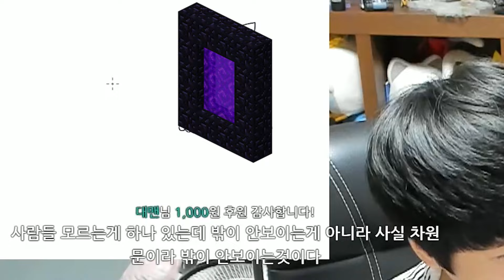제가 찾던 디즈니랜드 여기에...어?! [라디오 하이라이트]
2020/08/31일자 영상을 편집하였습니다.

하와이도 미국입니다.